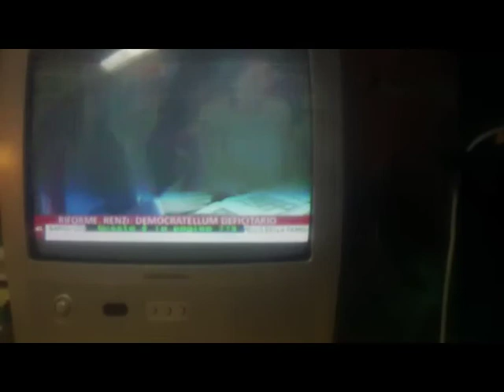June25,2014 byRaiNews24Divertissement 3Videospezzoni5StarRenzi&Al [by Sergio Conegliano]